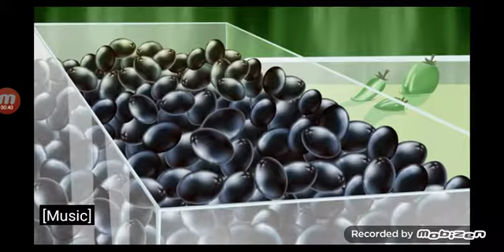การ์ตูนสายฮา อ๊อกกี้ ตอน อ๊อกกี้ขายพิซซ่า ฮาใส่ไข่